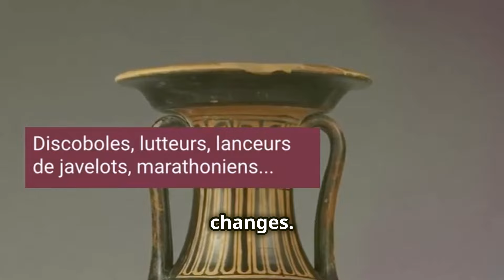Why Is the Mona Lisa So Famous? 10 Things You Didn't Know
Da Vinci's Masterpiece: Decoding the Mona Lisa's Timeless Appeal.
 From its mysterious history to its groundbreaking artistic techniques, each revelation will deepen your appreciation for this iconic work of art. Whether you’re an art enthusiast or a curious viewer, this video will transform the way you see the Mona Lisa. Join us on this journey through time and art, and prepare to be amazed by what lies beneath the surface of that legendary smile.

Welcome to our in-depth exploration of the Mona Lisa, titled "The Mona Lisa: More Than Just a Smile - 10 Astounding Truths". This video is dedicated to unraveling the mysteries and secrets of one of the most renowned paintings in the world.

In this video, you'll learn about:

The Enigmatic Smile - What makes Mona Lisa's smile so mysterious and captivating?
Historical Context - The intriguing story behind the creation of the Mona Lisa.
Leonardo’s Techniques - How da Vinci’s innovative painting methods contributed to the Mona Lisa’s allure.
Theft and Recovery - The dramatic tale of the Mona Lisa's theft and its eventual return.
Scientific Discoveries - What modern technology has revealed about the painting.
Cultural Impact - How the Mona Lisa has influenced art and popular culture over the centuries.
Identity of the Model - Who was the real woman behind the famous portrait?
Hidden Details - Small yet fascinating elements that are often overlooked.
Da Vinci’s Genius - How the Mona Lisa exemplifies Leonardo's unparalleled genius.
Global Fascination - Why this painting continues to captivate audiences around the world.